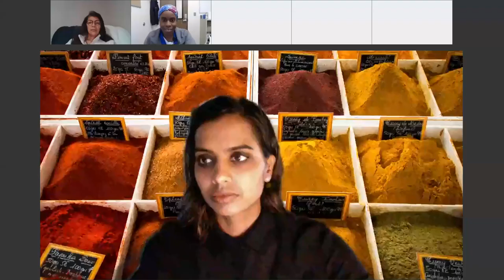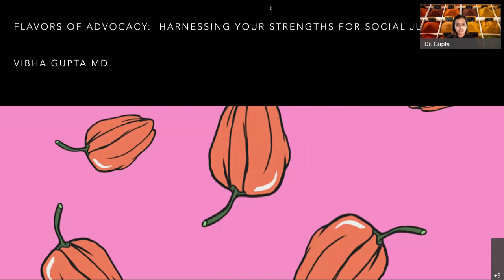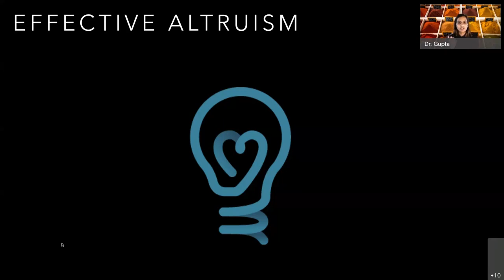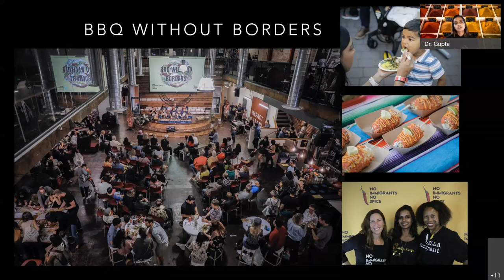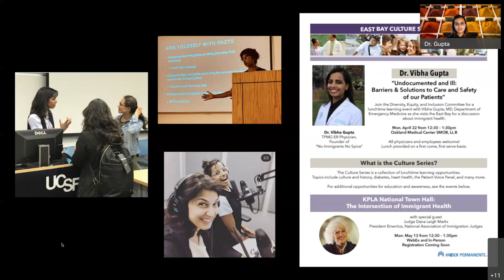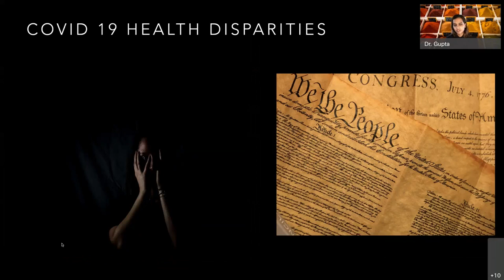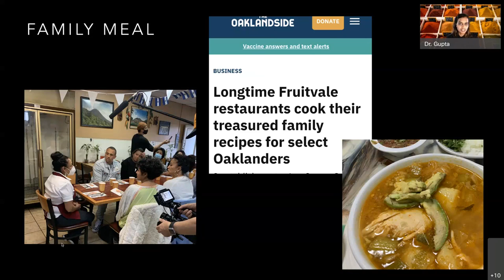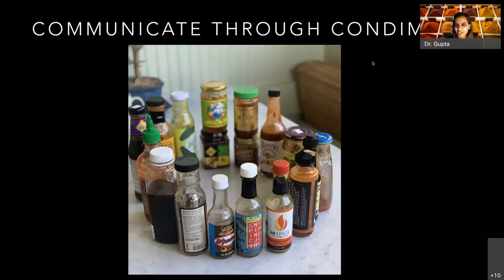UTCOMLS Lecture: Flavors Of Advocacy – Harnessing Your Strengths For Social Justice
The College of Medicine and Life Sciences Office of Diversity and Inclusion hosted a Language of Diversity lecture on Nov. 16, 2021 via WebEx.

Dr. Vibha Gupta presented "Flavors of advocacy: Harnessing your Strengths for Social Justice."

Dr. Gupta is the executive director and founder of No Immigrants No Spice (NINS), a nonprofit focused on flipping the narrative and shining a light on the contributions of immigrants to our collective culture. Using food as a vector for storytelling, NINS elevates the voices of immigrants and generates funds for direct legal aid and advocacy. Dr. Gupta is an Emergency Medicine Physician at Kaiser Permanente Oakland and Richmond Medical Centers California.